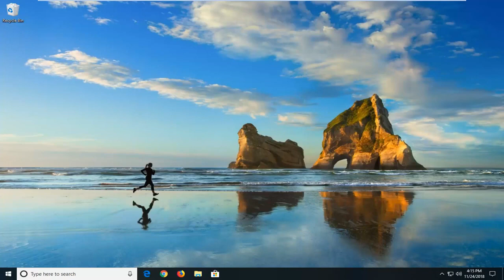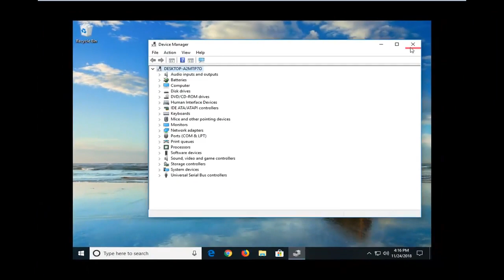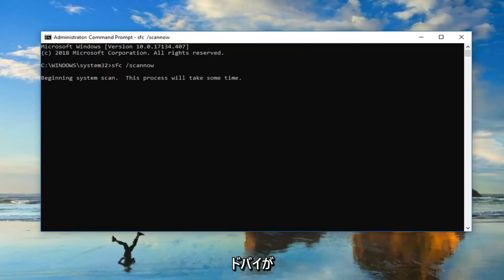Windows10/11でDCOMエラー1084を修正する方法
Windows 10 で DCOM エラー 1084 を修正する方法 [チュートリアル]。

「DCOM got Error 1084」は通常、最近 Windows を更新した場合に表示されます。これは、システム ファイルの破損またはレジストリ エラーが原因である可能性があります。 DCOM (Distributed Component Object Model) は、COM オブジェクトが相互に通信できるようにする Microsoft コンポーネントです。 このエラーの症状には、コンピュータのフリーズが含まれます。この場合、コンピュータをシャットダウンまたは再起動する必要があります。 システムの起動中に円のドットがフリーズすることも、この問題を示しています。 ただし、それを待つか、再起動するだけで解決できる場合があります。

このチュートリアルは、Windows 10、Windows 8/8.1、Windows 7 オペレーティング システムを実行しているコンピューター、ラップトップ、デスクトップ、およびタブレットに適用されます。すべての主要なコンピューター メーカー (Dell、HP、Acer、Asus、Toshiba、Lenovo、Samsung) で動作します。